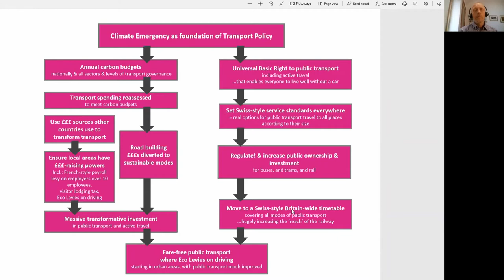National Policy Forum: Transport with Ian Taylor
Ian Taylor, policy Advisor to Andy McDonald former Shadow Secretary of State outlines progressive transport policy.